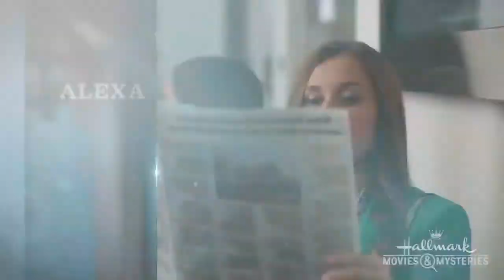Preview #1 Picture Perfect Mysteries: Newlywed and Dead PenaVega by Alexa Vega Daily News